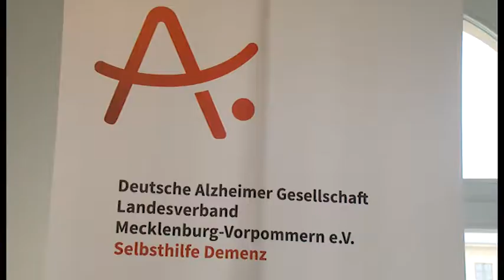Demenz-Partner-Initiative gestartet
Im Sozialministerium wurde im Beisein von Stefanie Drese die erste Schulung durchgeführt